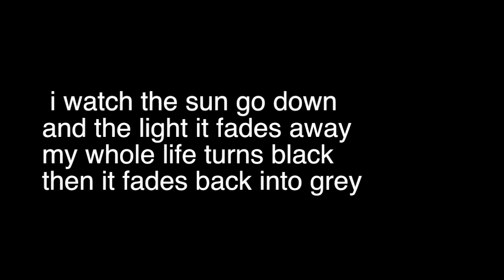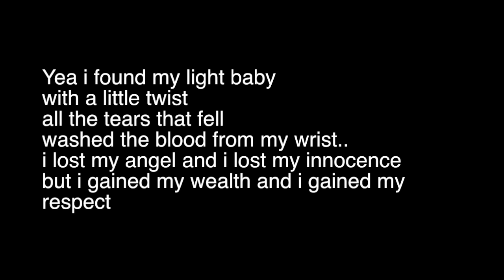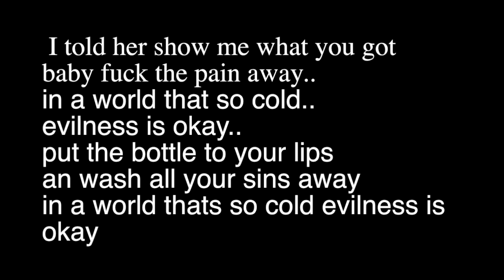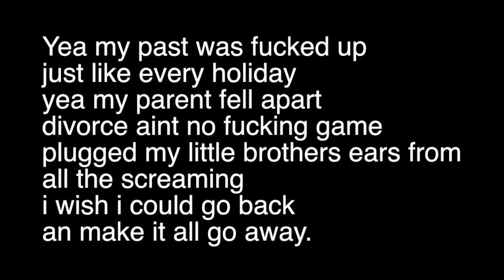SPEED GANG - LUCY IN BLACK (LYRIC VIDEO)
Deep Song i Wrote not to long ago

Inspired By Lana Del Rey

Speed Gang "Lucy In Black".